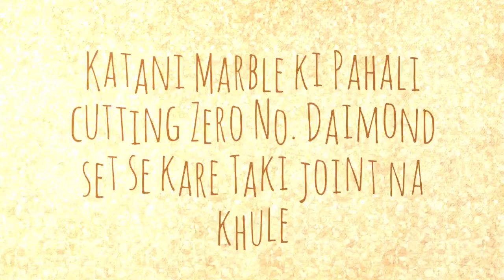Katani Marbal ki Gisai ke liye konsi batti ka use kare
First cutting ke liye daimond ka zero no. Set ka use kare taki joint parfect rahe.